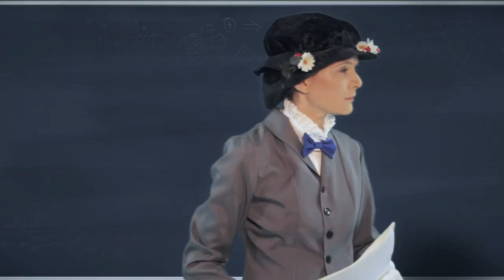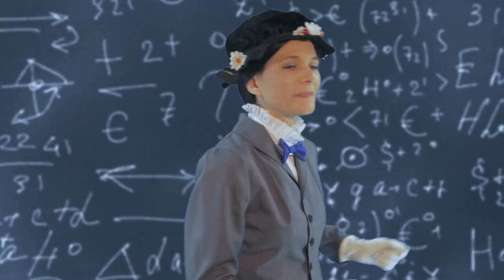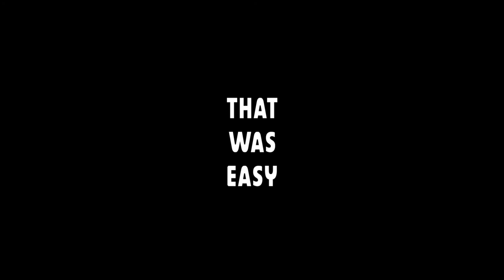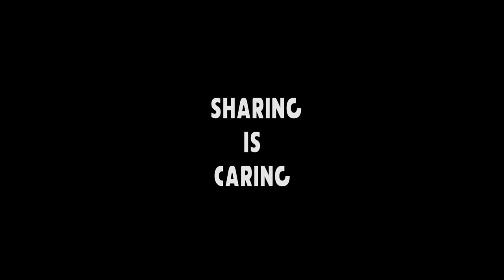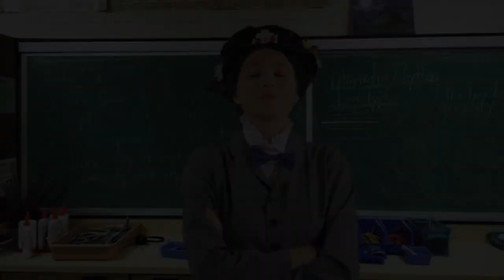COMPLETE SERIES: Mary Poppins SAVES U.S. Education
Original character created by Lauren LoGiudice.

For more on Lauren's work and to sign up for her free newsletter please